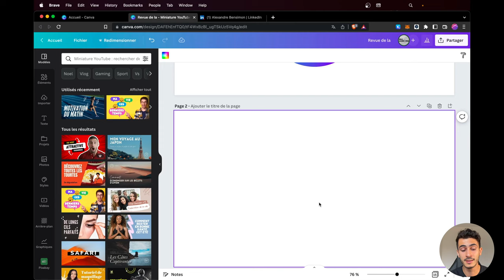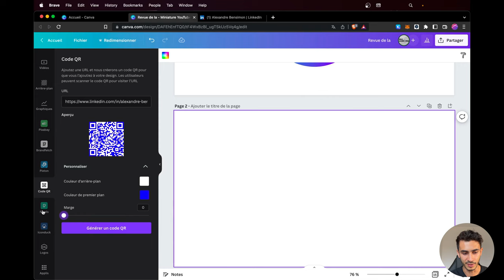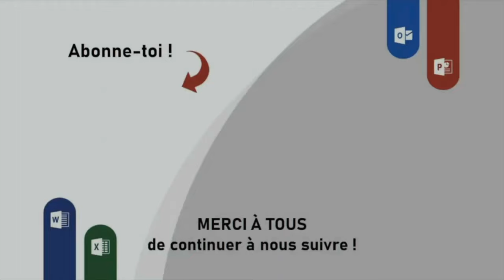Tuto Canva #8 | Créer des QR Codes intégrés à ses présentations (très simplement)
▬▬▬▬▬▬▬▬▬▬▬▬▬▬▬▬ SOMMAIRE ▬▬▬▬▬▬▬▬▬▬▬▬▬▬▬▬

00:00 Introduction
01:50 Créer un QR code

▬▬▬▬▬▬▬▬▬▬▬▬▬▬▬ LIENS UTILES ▬▬▬▬▬▬▬▬▬▬▬▬▬▬▬

Et si le contenu vous a plu, vous pouvez nous laisser un petit pouce bleu 👍, un commentaire 📝 et partager la vidéo à votre entourage ! 🙂

▬▬▬▬▬▬▬▬▬▬▬▬▬▬▬ NOUS SUIVRE ▬▬▬▬▬▬▬▬▬▬▬▬▬▬▬

▬▬▬▬▬▬▬▬▬▬ INFOS SUPPLEMENTAIRES ▬▬▬▬▬▬▬▬▬▬